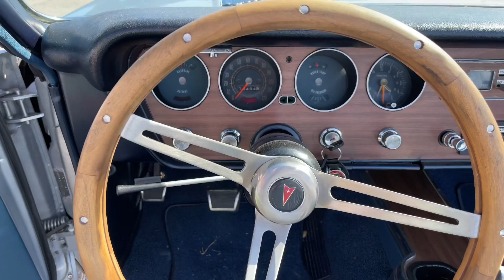1967 Pontiac Le Mans GTO Tribute